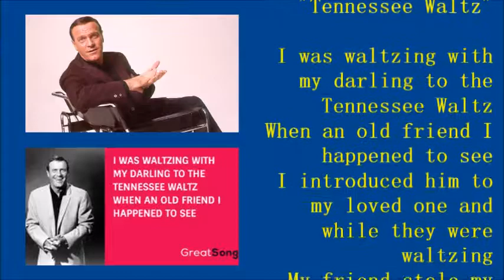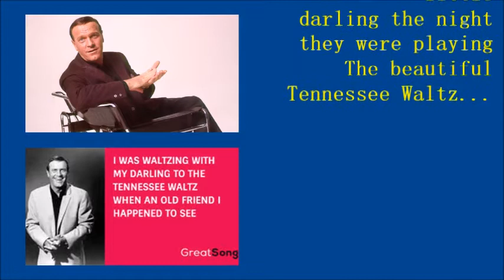Eddy Arnold Tennessee Waltz 2 with lyrics